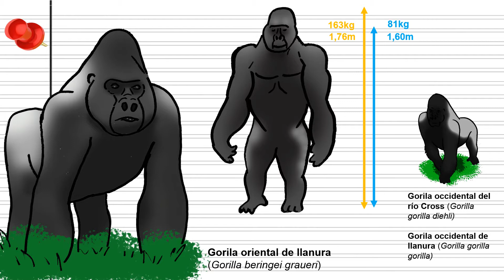Gorila oriental de llanura (Gorilla beringei graueri)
El mas grande de todos los primates  y el ser mas fuerte de entre todos ellos, sus brazos son muy fuertes y sus mandíbula esta reforzada